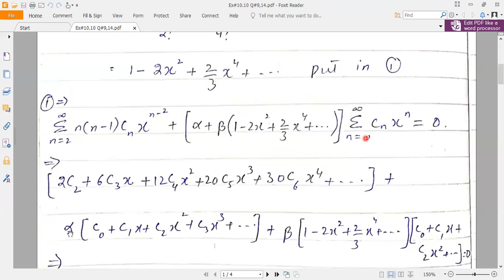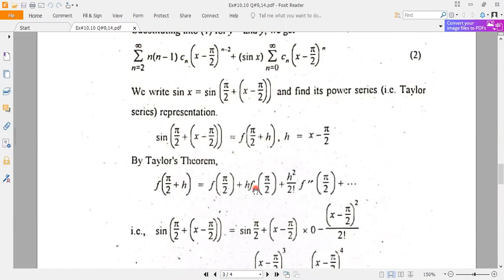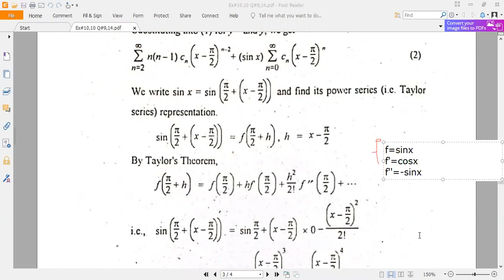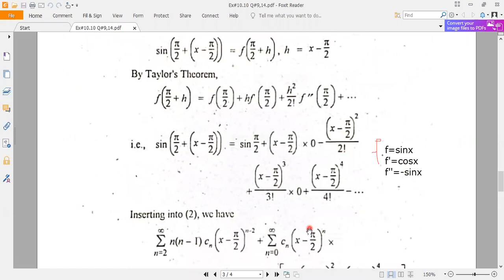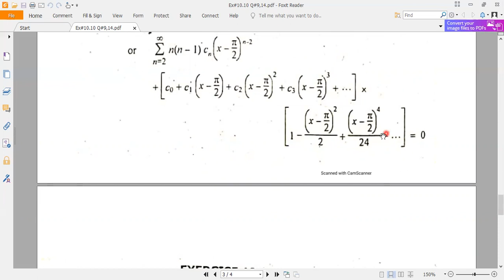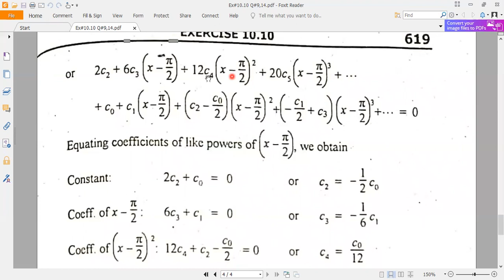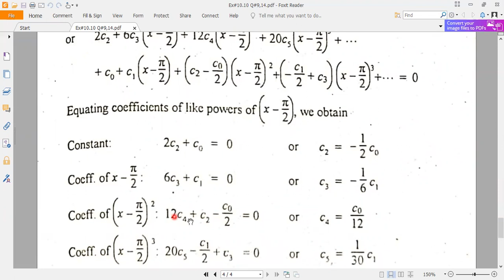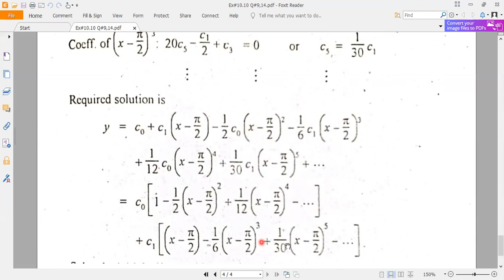Power Series Solution Ex#10.10 (Q#9 & 14)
Book: Mathematical Methods By S.M. Yousaf